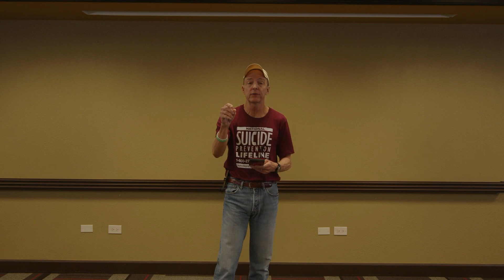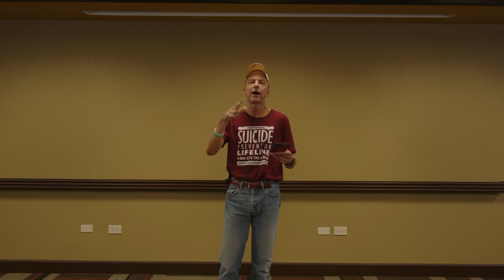How Trusted Advisors Can Book A Credibility-Building TEDx Talk - Frank King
Frank King, Suicide Prevention Speaker, a writer for The Tonight Show for 20 years, and a full-time speaker and standup comedian for 37 years.

He’s fought a lifetime battle with Depression and Chronic Suicidality, turning that long dark journey into 11 TEDx Talks and insights on Mental Health Awareness (only one other person on the planet has 8 TEDx Talks…Bill Gates).

Depression and suicide run in his family. He’s thought about killing himself more times than he can count. He’s come close enough to dying by suicide that he can tell you what the barrel of his gun tastes like…

He uses his life lessons to start the conversation giving people permission to give voice to their feelings and experiences.

He believes that where there is humor there is hope, where there is laughter there is life, nobody dies laughing.

Recorded July 31, 2023 in Chicago, IL
Produced by Indie Books International